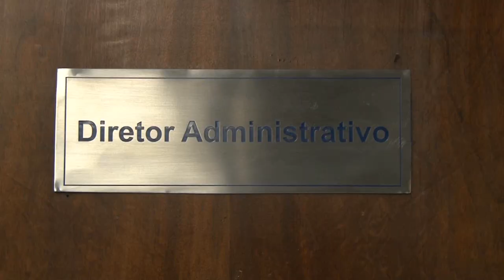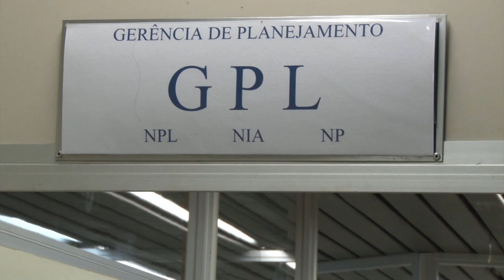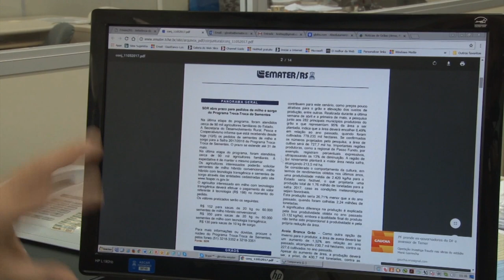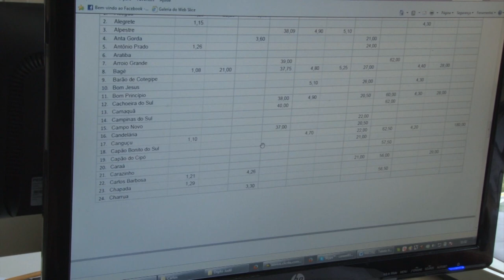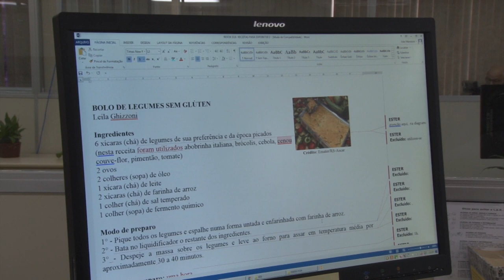Oficina de TV - Rio Grande Rural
Durante a reunião de jornalistas da Emater/RS, as estagiárias da Emater/RS dos escritórios regionais de Pelotas, Bagé e Santa Rosa e do escritório central participaram de uma oficina de TV, onde produziram uma reportagem sobre o Escritório Central da Emater/RS, em Porto Alegre/RS.

Estagiárias:
Victória Salomão
Daniele Hensen
Hallana Oliveira
Caroline Tidra

Imagens:
Rafael Dias
José Schafer
Paulo Carneiro

Apoio:
Ellen Bonow, jornalista